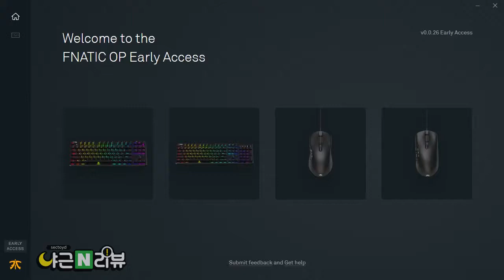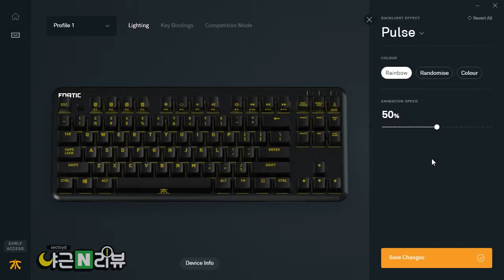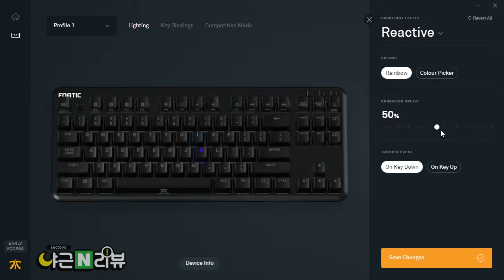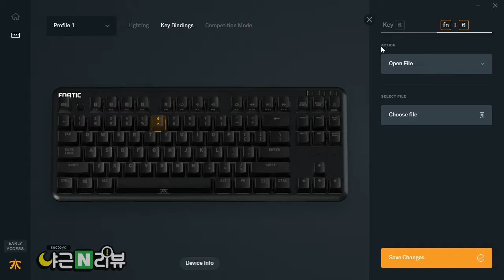Fnatic MINI STREAK RGB 소프트웨어 구동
프나틱 미니 스트릭 RGB (체리 MX 청축) 소프트웨어 구동